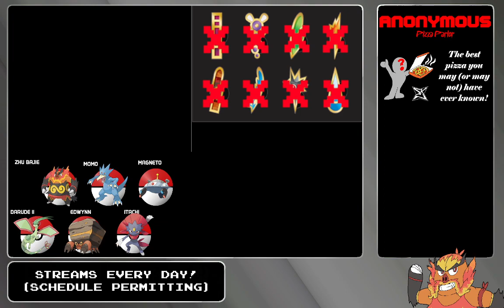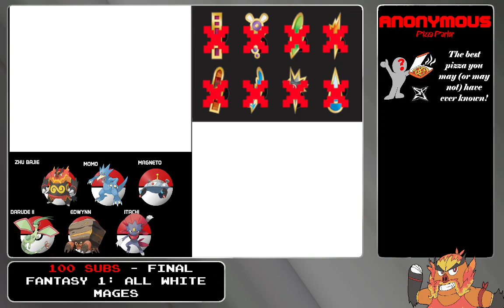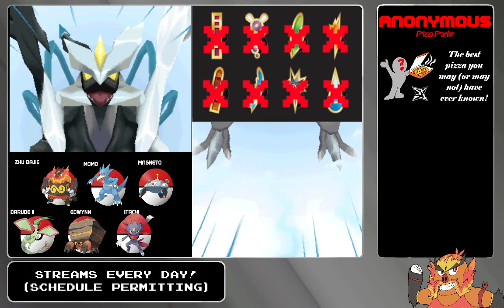Give Team Plasma the Cold Shoulder! - POKéMON BLACK 2 - 9/29/2023